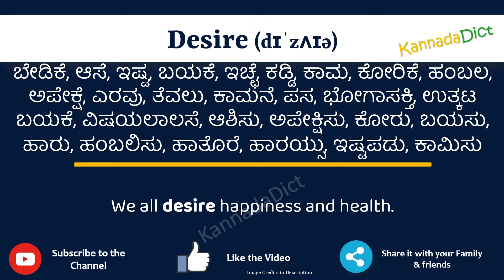Desire Meaning in Kannada | Desire in Kannada Dictionary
In this video, we will understand the meaning of Desire in Kannada and learn the pronunciation of Desire in Kannada.

 That is, you will understand Desire meaning in Kannada as well as how to speak Desire in Kannada,

What is the proper way to speak Desire in Kannada?

So, Let’s learn the word Desire in Kannada in just one minute.

Let’s, understands Desire examples in Kannada